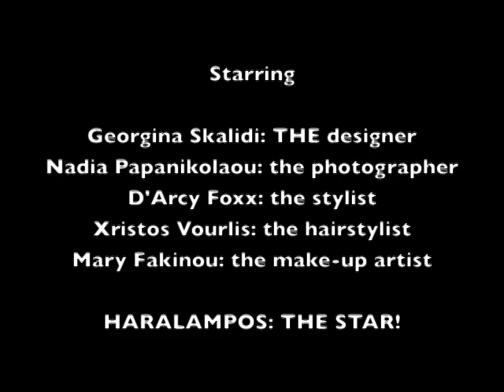Backstage photoshoot Georgina Skalidi lookbook